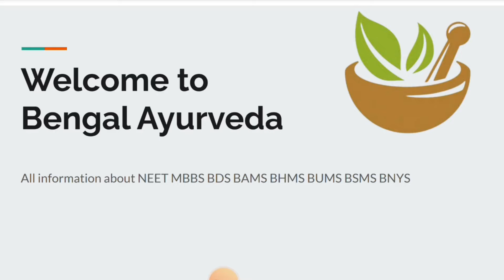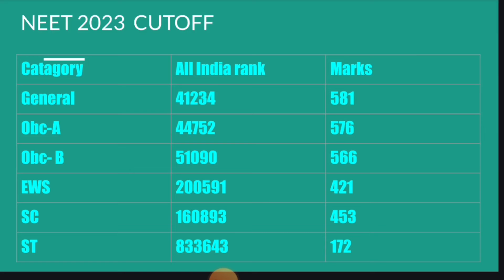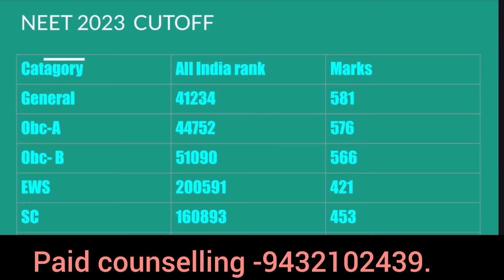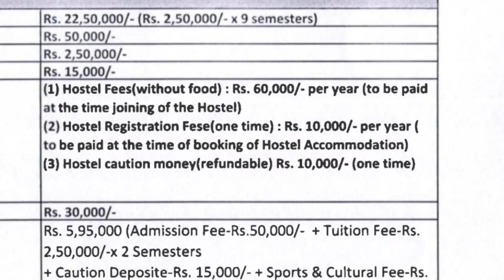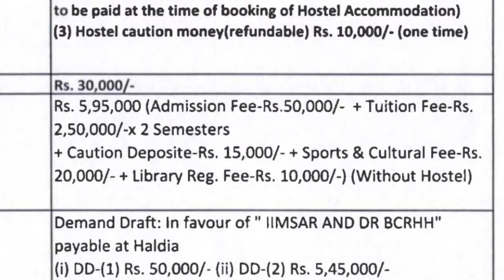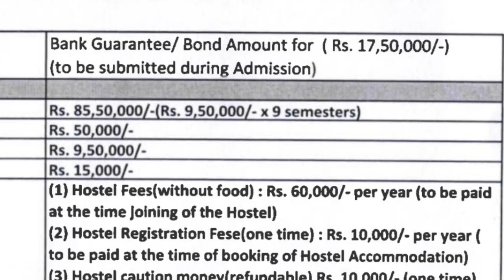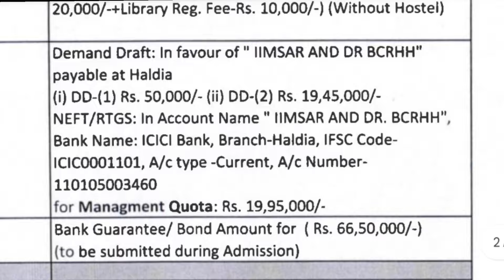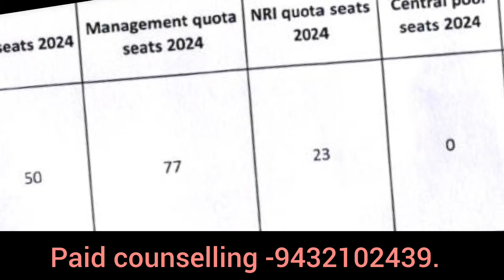2nd BEST PRIVATE MBBS IN WEST BENGAL? ICARE Institute of Medical Science and Research.PRIVATE MBBS.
icare medical college haldia
icare medical college haldia fees
icare data recovery licence key free
download
icare hub watch
icare sangeet
icare medical college haldia cut off
icare institute of medical sciences and
research
ecare classes
icare indusviva
icare data recovery
download
icare hub watch
icare sangeet
research
private mbbs colleges in india with
fees structure
private mbbs college with lowest fees
private mbbs
private mbbs college
private mbbs college for 200 marks
private mbbs student life
private mbbs colleges in maharashtra
with fee structure
private mbbs fees in india
private mbbs college fees
private mbbs colleges in kerala with
fees structure
private mbbs college in west bengal
private medical college west bengal
cut off
private medical colleges in west
bengal
private college mbbs fees west bengal
mbbs private college fees 2024 west
bengal
mbbs private college fees 2023 west
bengal
new medical college in 2024
new medical colleges in west bengal
2024
new government medical college in
west bengal
new private medical colleges in west
bengal
new medical college in neet 2024
new medical colleges in india 2024
All about NEET Exam| What is neet exam complete
information in hindi,what is neet with full information neet registration,nta neet,neet result,neet
exam crack tips,neet exam preparation in hindi,why
need neet exam,some important things related to
neet,neet exam video,complete information on neet
2024,neet, neet 2024 dropper strategy,neet 2024
preparation neet 2024 syllabus, neet
2024 biology
neet 2024
how do ii prepare for neet 2024
Neet2024 reduced syllabus
kpc medical college and
hospital, kpc medical college fees structure, kpc
medical college campus tour, kpc medical college and
hospital jadavpur, kpc medical college fees.
fees structure ,kpc medical college management quota cut off,
west bengal, kpc medical college cut off 2023, kpc
medical college and hospital, kpc medical college
kolkata,kpc medical
college fees structure state quota, kpc medical
college kolkata